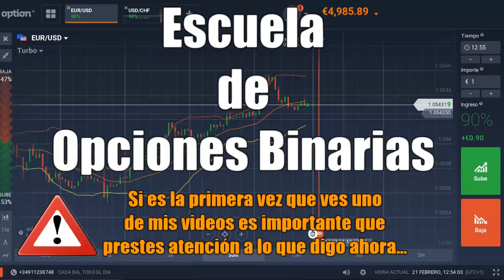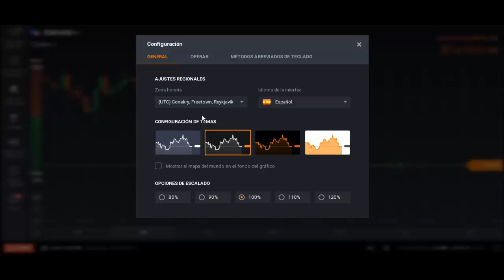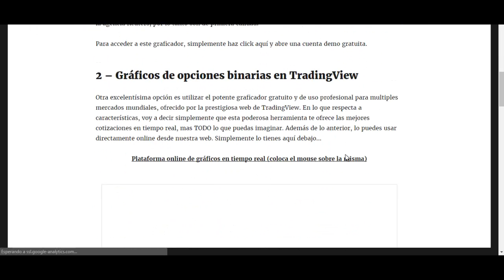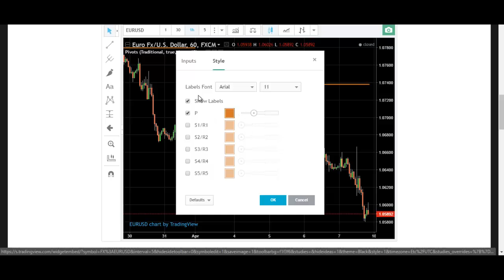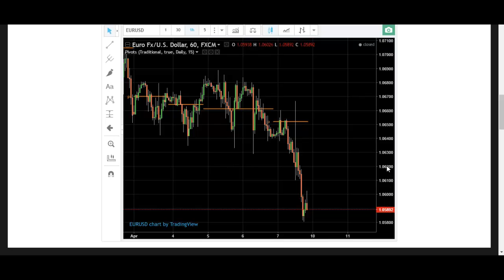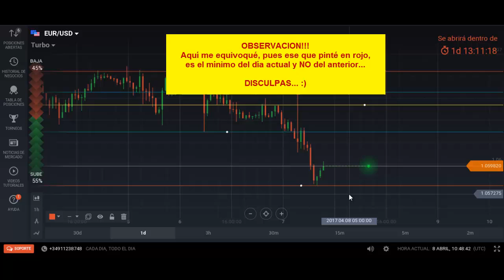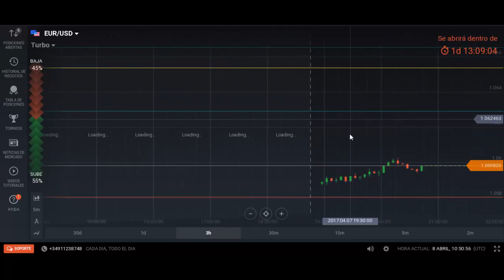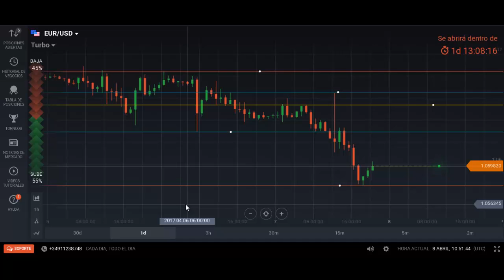📐OPCIONES BINARIAS: TRADING con NIVELES y ANALISIS de PRE-MERCADO en IQ OPTION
Escuela Hispana de Opciones Binarias de Pedro Lopez. Aprende a hacer trading con las Opciones Binarias.

En este video se muestra el análisis principal de niveles del precio que se debe hacer siempre antes de comenzar nuestra sesión de trading de opciones binarias en iq option.

ADVERTENCIA DE RIESGO:

Su capital puede estar en riesgo. Este material NO es un consejo de inversión.